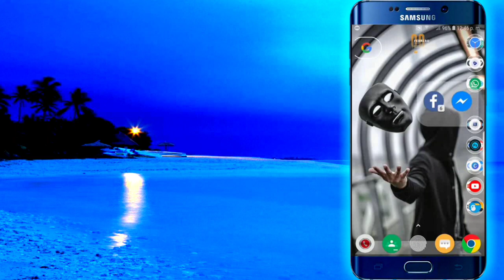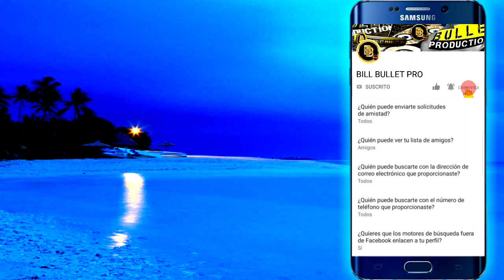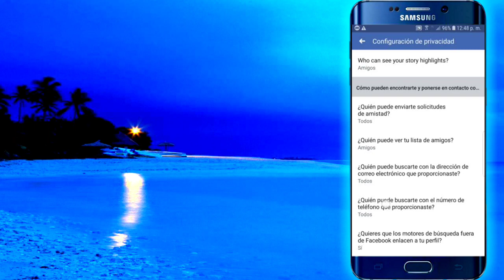👨‍💻 FACEBOOK / Eviita que ACCEDAN A TU INFORMACION CON ESTA CONFIGURACION || VIDEO PREVENTIVO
Podras evitar que personas desconocidas tengan acceso a tu informacion de facebook...Solo configura asi tu face